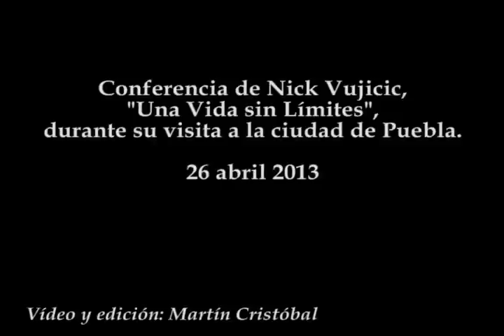Nick Vujicic en Puebla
Conferencia de Nick Vujicic, "Una Vida sin Límites", durante su visita a la ciudad de Puebla.
26 abril 2013